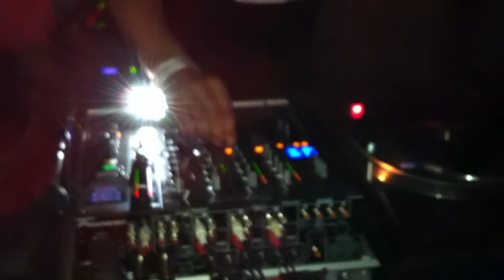DJ SEOUL & TOM LINDER @ Bookies Detroit | Bang Tech 12 Party 25.05.2012 part.3/3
DJ SEOUL & TOM LINDER from Detroit Techno Militia performing in 2X4 mode!
Track id: Claudio Ponticelli - Route 666 [Planet Rhythm]